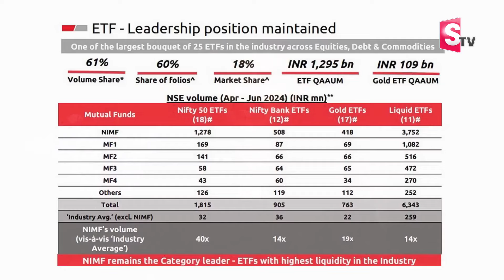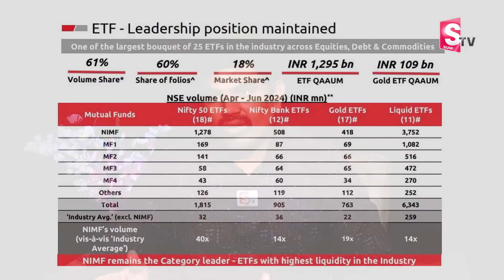Sundara Rami Reddy - How To Invest In ETF"s for beginners | Best ETFs Funds for 2024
Watch ►Sundara Rami Reddy - How To Invest In ETF"s for beginners | Best ETFs Funds for 2024 etf funds | SumanTV Business